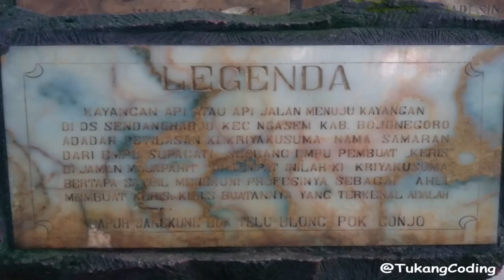WISATA ALAM BOJONEGORO - API KAYANGAN - KECAMATAN NGASEM ✅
Kayangan Api atau Api Jalan menuju Kayangan di Desa Sendangharjo, Kec. Ngasem Kabupaten Bojonegoro Adalah Petilasan Ki Kriya Kusuma nama samaran dari Empu Supagati seorang Empu pembuat keris di Jaman Majapahit, ditempat inilah Ki Kriya Kusuma bertapa sambil menekuni profesinya sebagai ahli pembuat keris. Keris buatannya yang terkenal adalah DAPUR JANGKUNG LOK TELU BLONG POK GONJO